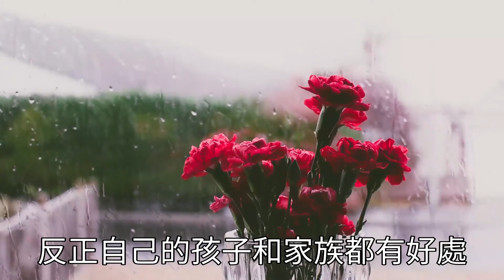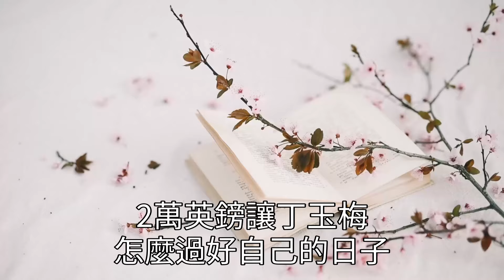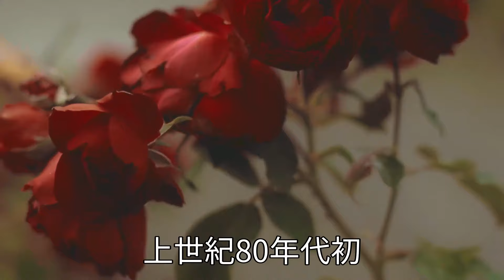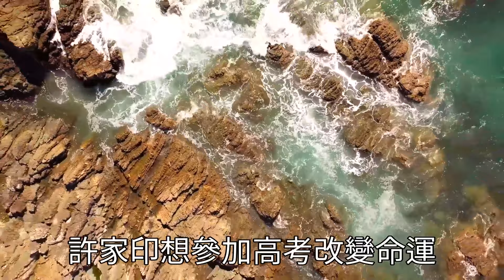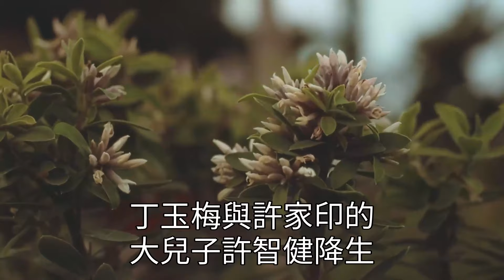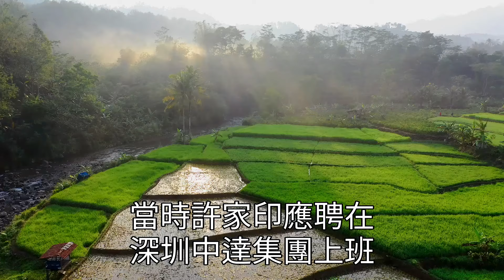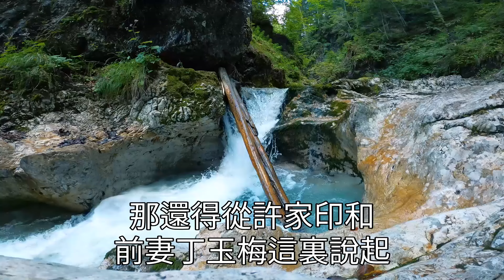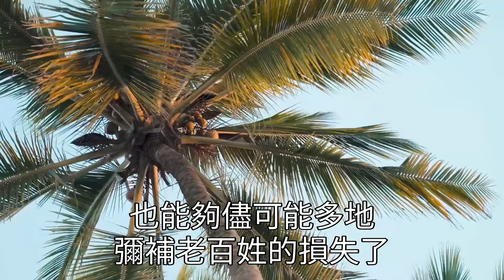許家印前妻手筆！恆大被重罰183億！老董被抓許家印被上手銬腳鎬，遭限制消費終身禁入證券市場！